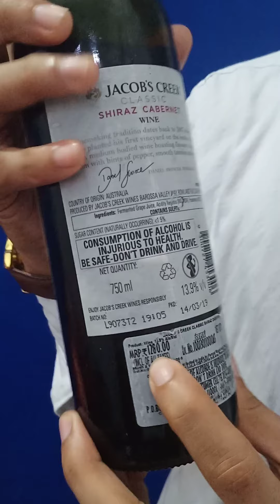JACOB,S CREEK....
Jacob,s creek red wine which is made by two types of grapes are "Shiraz" and "Cabernet".its form Australia...
alcohol harmful for your boday..